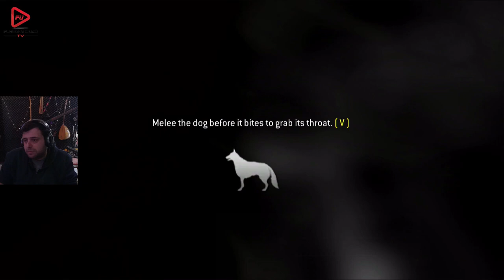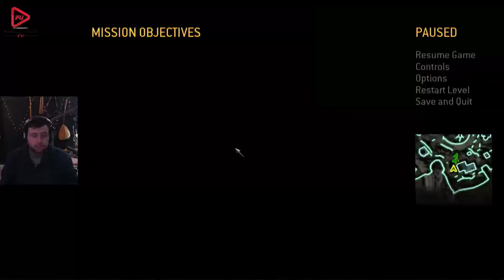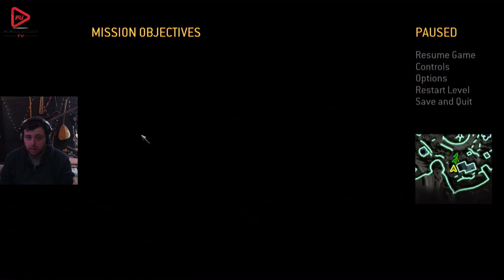BÖLÜMÜ BİTİREMEDİM (CALL OF DUTY 4 MODERN WARFARE) BÖLÜM 5